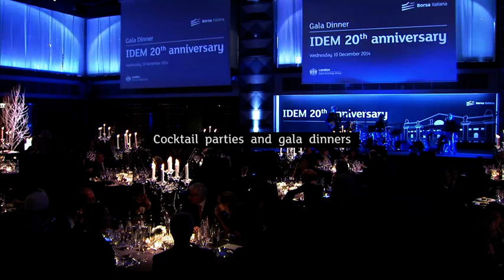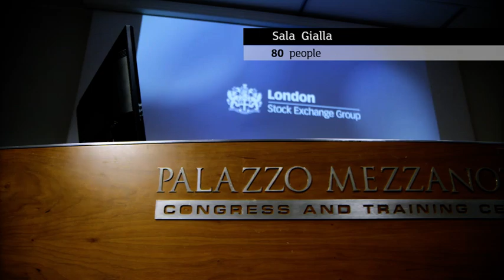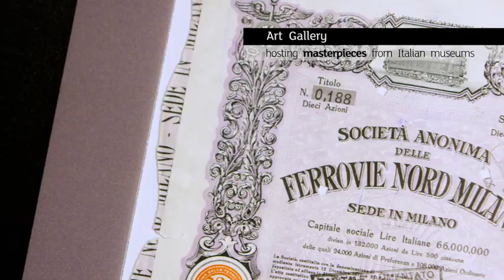Borsa Italiana - Palazzo Mezzanotte, 2019